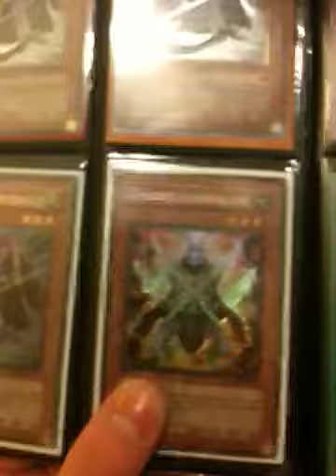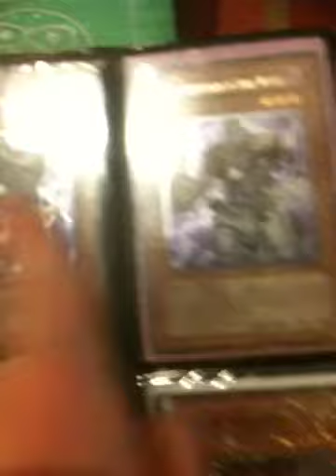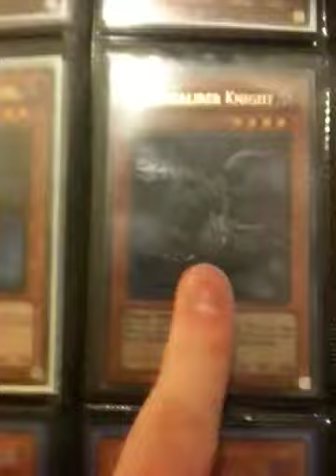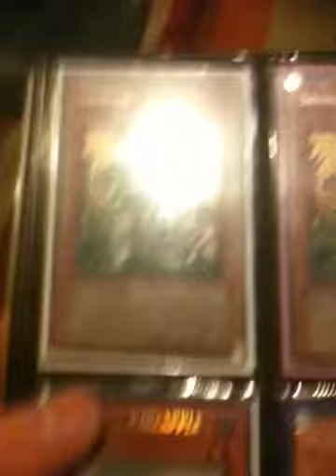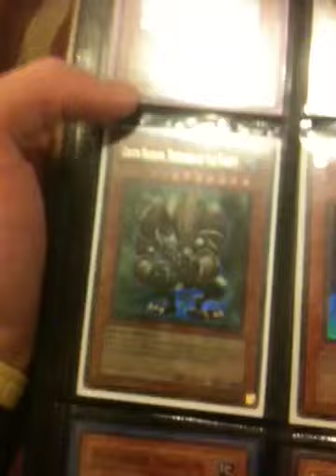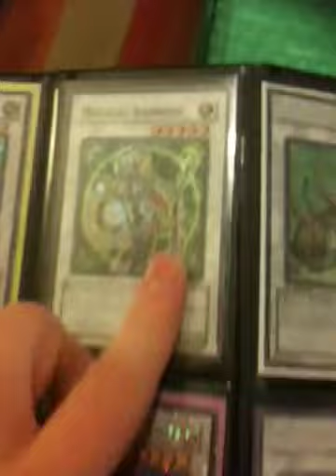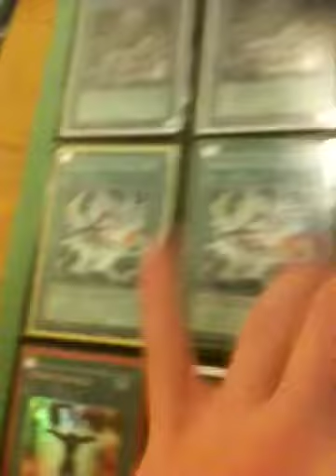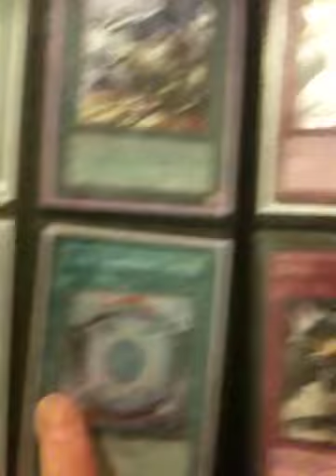Kyle Bowling's Trade Binder Update-December 2010+2 Boxes of Starstrike Bla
Everything is for sell or trade!
Pm with an offer
Shout outs to natsboy06(Austin Kulman) and thethunderpants123(Alex Vansant)
I also Buy and Sell
Magic the Gathering Cards
Pokemon cards and video games
Naruto Cards